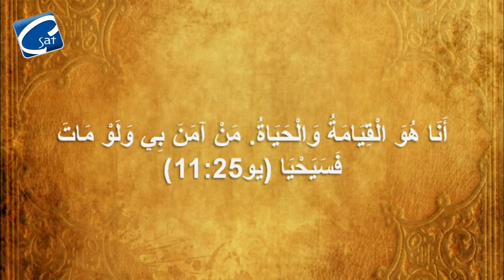برنامج معك يارب تقديم الأخت ريتا البدران ( القيامة ) الحلقة الثامنة والستون